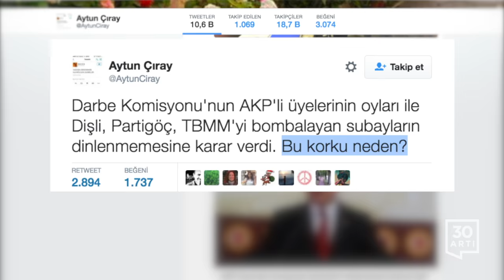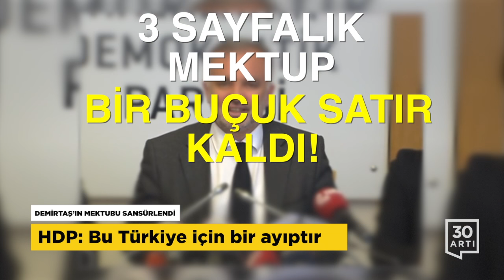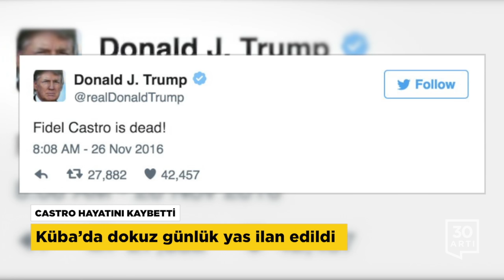Haftanın Özeti (21-26 Kasım)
MEHMETÇİĞE SALDIRI
TSK: SURİYE REJİMİ GERÇEKLEŞTİRDİ
Fırat Kalkanı Operasyonu'nda Türk birliğini hedef alan hava saldırısında 3 asker şehit oldu, 17 asker yaralandı. Genelkurmay, saldırının Suriye rejim güçlerince gerçekleştirildiğini açıkladı. Saldırının, Rusya uçağının Türkiye tarafından düşürüldüğü tarihe denk gelmesi dikkat çekti.

ADANA’DA TERÖR!
Valiliğe bombalı araçla saldırı: 2 ölü, 33 yaralı
Adana Valiliğine bomba yüklü araçla saldırı düzenlendi. Şehrin büyük bölümünden duyulan şiddetli patlamada 2 kişi hayatını kaybetti 33 kişi yaralandı. Vali Mahmut Demirtaş bombalı saldırıdan 5 dakikayla kurtuldu. Bomba düzenekli başka bir araçsa, sürücüsü içinde vurularak yakalandı.

AP KARARINI VERDİ!
‘’Türkiye ile üyelik müzakereleri dondurulsun’’
Avrupa Parlamentosu, Avrupa Birliği ile Türkiye arasında 3 Ekim 2005’te başlatılan üyelik müzakerelerinin geçici olarak dondurulmasını öngören karar tasarısını kabul etti. Oylamada önerge 37’ye karşı 479 oyla kabul edildi.

Karar metninde, ‘Ankara’nın 15 Temmuz darbe girişimine verdiği tepkinin orantısız olduğu’ da belirtiliyor. 15-16 Aralık’ta Brüksel’de yapılacak AB Liderler Zirvesi nihai karar yeri olacak.

‘BU KORKU NEDEN?’
Kilit isimlerin dinlenmesi talebini AKP’li üyeler reddetti
TBMM’de 15 Temmuz darbe girişimini incelemek üzere kurulan Darbe Komisyonu’nda, darbeci Mehmet Dişli, Mehmet Partigöç ve Meclis’i bombalayan subayların dinlemesi talebi AKP’li üyelerin oylarıyla reddedildi.

OHAL KIYIMI
TSK ve Emniyet'te binlerce ihraç!
OHAL kapsamında yayınlanan iki yeni kanun hükmünde kararname ile TSK ve Emniyet’ten 9 bin 574 kişi ihraç edildi.  5 bin 434 kişi de kamu kurumlarındaki görevinden uzaklaştırıldı.Kararnameyle ayrıca 375 dernek, dokuz basın yayın kuruluşu ve 19 özel sağlık kuruluşu da kapatıldı.

BİR TAHLİYE BİR TUTUKLAMA!
Aslı Erdoğan ve Necmiye Alpay cezaevinden çıkamadı
Yazar Aslı Erdoğan ve Necmiye Alpay'ın, "Devletin birliği ve ülke bütünlüğünü bozma" suçundan yeterli delil bulunmadığı gerekçesiyle tahliyelerine karar verildi. Ancak mahkeme, şüphelilerin, "Terör örgütü üyeliği" suçundan tutukluluk hallerinin devamına karar verdi. Alpay ile Erdoğan hakkında ağırlaştırılmış müebbet hapis cezası isteniyor.

TÜRK LİRASI ERİDİ
Lira yüzde 19 değer kaybetti
Doların 3.46 seviyesine yükselmesiyle liranın değer kaybı yüzde 19’a ulaştı. Bu kayıp, ABD’de Donald Trump’ın başkan seçilmesinin ardından Meksika pesosunun değer kaybından daha fazla… Türkiye’nin uluslararası yatırım pozisyonundaki kur farkı zararı ise 216 milyar liraya ulaştı.

KANSER HASTASINA ‘OHAL’ İHRACI
‘’Allah’ın adaletine güveniyorum’’
Kanser hastası Nurdan Şahin, OHAL kararnamesiyle  Sinop Ayancık Belediyesi’ndeki işinden atıldı.Öğretmen eşi de cadı avı kapsamında tutuklanan Şahin, iki küçük kızıyla birlikte yalnız başına kaldı.  Hizmet Hareketi’ne yönelik soykırımının kanıtı olarak vicdanlara seslenen 38 yaşındaki Nurdan Şahin, ‘’Allah’ın adaletine güveniyorum’’ dedi.

‘ÖFKE’ GERİ ADIM ATTIRDI
AKP cinsel istismar tasarısını rafa kaldırdı
Türkiye'nin dört bir yanından gelen tepkiler, cinsel istismar tasarısında AKP’ye geri adım attırdı. Adalet Bakanı Bekir Bozdağ,  "Bu konu kapanmıştır, partiler arasında bir konsensus olursa ileride tekrar gündeme gelebilir" dedi.

DEMİRTAŞ’IN MEKTUBU SANSÜRLENDİ
HDP: Bu Türkiye için bir ayıptır
HDP Eş Genel Başkanı Selahattin Demirtaş’ın grup toplantısı için 2 hafta önce gönderdiği mektup, günler sonra sansürlü bir şekilde ulaştı. 3 sayfalık mektubun 1.5 satıra düştüğünü gösteren Parti Sözcüsü Ayhan Bilgen, ‘Bu Türkiye için bir ayıptır’ açıklaması yaptı.

CASTRO HAYATINI KAYBETTİ
Küba’da dokuz günlük yas ilan edildi
Küba’nın efsanevi lideri Fidel Castro hayatını kaybetti. Devlet Başkanı Raul Castro, ağabeyinin naaşının kendi isteği üzerine yakılacağını duyurdu. Castro’nun külleri 4 Aralık günü düzenlenecek törenle toprağa verilecek. ABD Başkanı Barack Obama, Küba halkı ve Castro ailesine başsağlığı diledi. Seçilmiş başkan Donald Trump ise Twitter hesabından yaptığı paylaşımda sadece, "Fidel Castro öldü!" ifadelerine yer verdi.

PAKİSTAN YÜKSEK MAHKEMESİ’NDEN AÇIKLAMA
Türk eğitimcileri sınırdışı etme kararını durdurdu
Pakistan Hükümeti'nin 20 yılı aşkın zamandır ülkede bulunan Türk eğitimcileri sınırdışı etme kararıyla ilgili Yüksek Mahkeme geçici durdurma kararı aldı

Peşaver Yüksek Mahkemesi, kararın yürütmesini 1 Aralık tarihine kadar durdurarak Pakistan Hükümeti'nden kararın gerekçelerini ve izâhatini istedi.